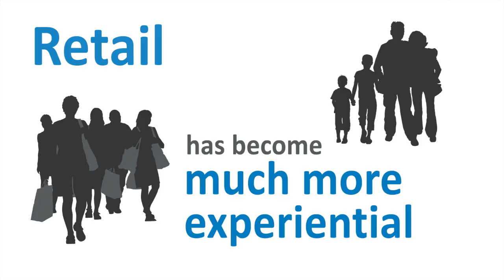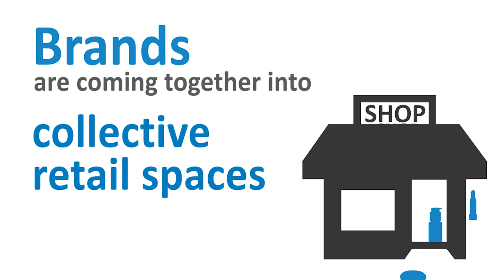Unique Retail Experiences Lead the Way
Consumers want to do something, not just buy something when shopping in brick-and-mortar retail.